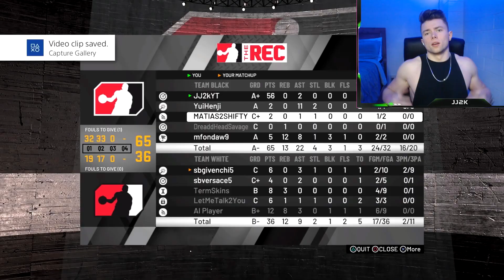NBA 2K21 BEST JUMPSHOT GLITCH BEST JUMPSHOT 2K21! 100% GREENLIGHT AFTER PATCH 4!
This NBA 2K21 BEST JUMPSHOT 2K21 is by far the BEST JUMPSHOT I have ever used in NBA 2K21!

● PSN ID - JJ2KYT